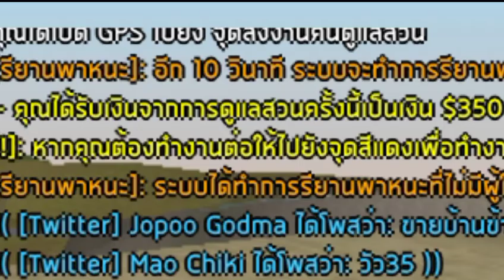GTA WORLD of Roelplay :สอนทำอาชีพคนดูแลสวน 350$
เร็วกว่าก่อสร้าง

ไม่เจ็บมือ